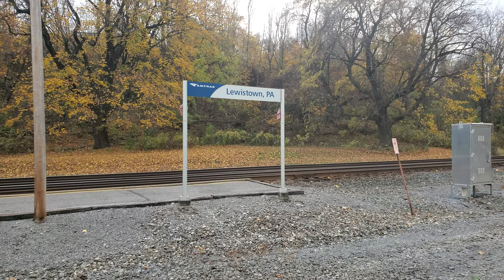Norfolk Southern 7702 leads a coal drag at Lewistown, PA (11/05/2022)